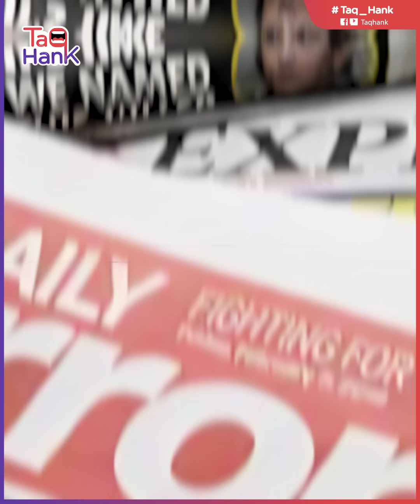لديهم مخبأ سري تحت الأرض.. تقرير يكشف ممتلكات آل الأسد في سوريا.. ما القصة؟ وأين يعيش الأسد وعائلته؟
قصور عديدة وشديدة الحماية ، إلى جانب مخبأ سري تحت الأرض وأماكن خاصة للنجاة في حال حدث شيء خطير.. ذلك كان جزء من حياة الترف التي يعيشها الرئيس السوري بشار الأسد وعائلته في سوريا والتي كشف عنها تقرير بريطاني.. فما الذي جاء فيه؟